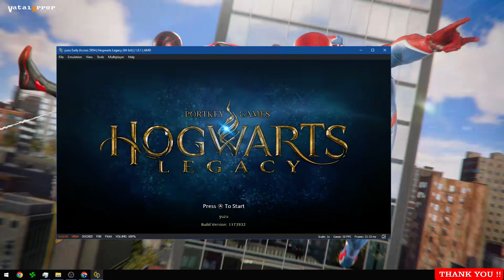Yuzu Early Access 3954 - Hogwarts Legacy (Playable??/Vulkan)